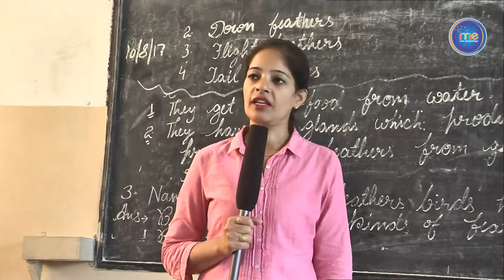06 Pratap Public School, Kunjpura